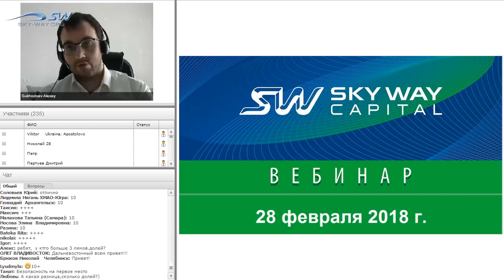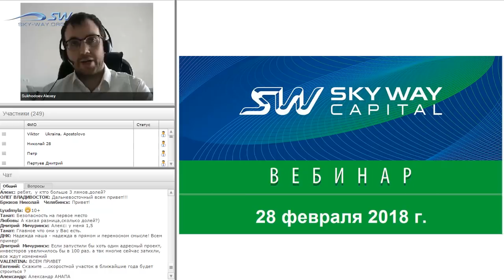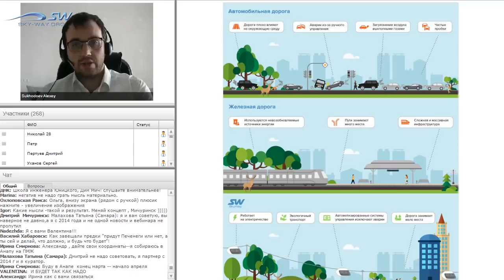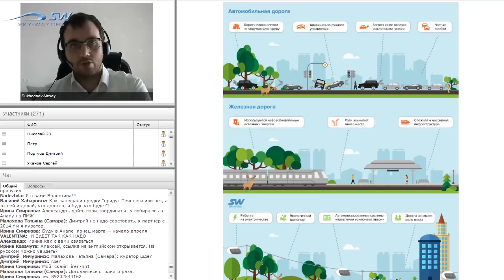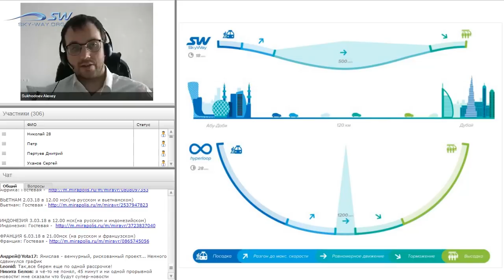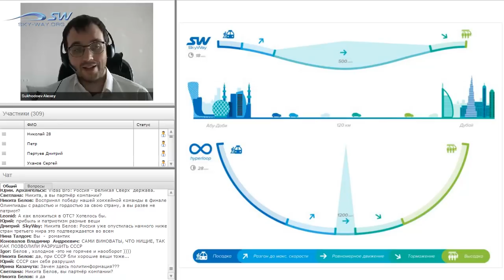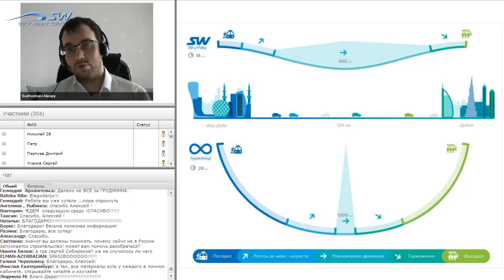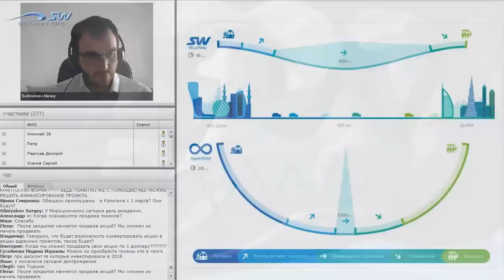НОВОСТИ SKYWAY 28 ФЕВРАЛЯ 2018